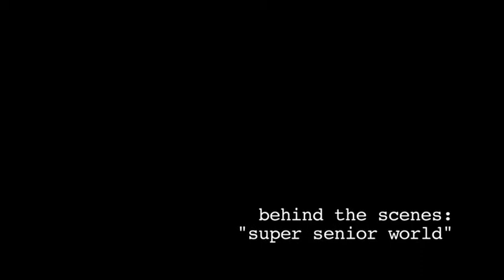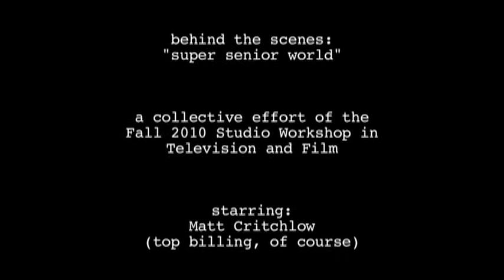Behind the Scenes: Super Senior World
The producer and director of the new MCTV program "Super Senior World" sit down to discuss the show and its production. They are joined (belatedly) by the "star" of "Super Senior World," and tensions quickly escalate.